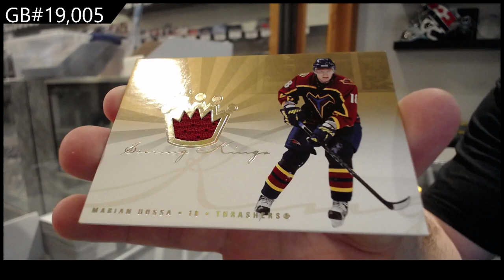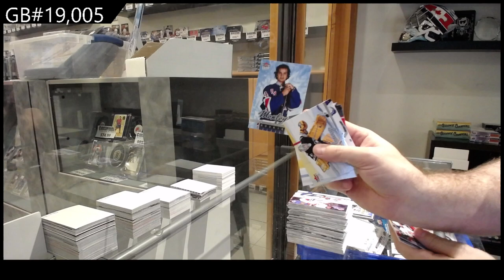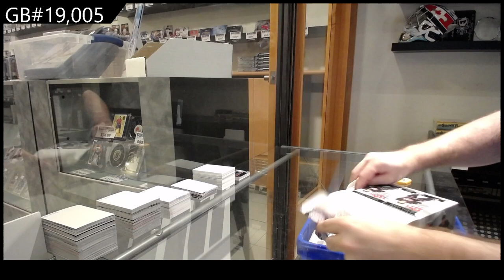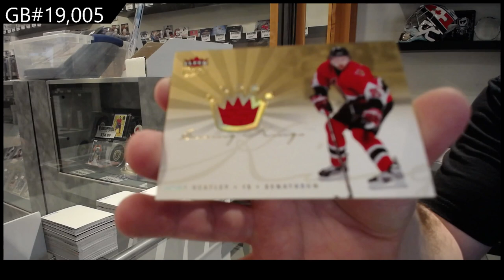05-06 Upper Deck Fleer Ultra Hockey 2 Box Retail Break - C&C GB #19,005